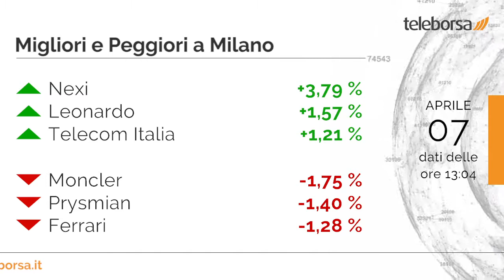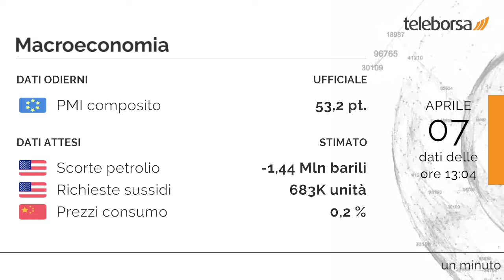1 minuto in Borsa 7 aprile 2021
Si muove all'insegna del ribasso la seduta finanziaria delle borse europee, mentre Piazza Affari resiste al vento delle vendite.

In cima alla classifica dei titoli più importanti di Milano, troviamo Nexi (+3,79%). Le più forti vendite si manifestano su Moncler, che prosegue le contrattazioni a -1,75%.

Sulla piattaforma americana del CME, seduta positiva per il petrolio, che mostra un guadagno dello 0,78%.

Tra gli appuntamenti macroeconomici rilevanti, pubblicato il PMI composito dell'Unione Europea, pari a 53,2 punti. Negli Stati Uniti questo pomeriggio i mercati sono in attesa delle Scorte di Petrolio. Domani nel pomeriggio, sempre negli Stati Uniti, saranno pubblicate le Richieste dei Sussidi di Disoccupazione. Si attende dalla Cina la diffusione dei Prezzi al Consumo, previsto venerdì.

Si attende un avvio positivo per la Borsa di New York. In particolare, il future sull'S&P 500 è positivo, in sintonia con il future sul Nasdaq 100 che tratta a 12.876 punti.

Sui social